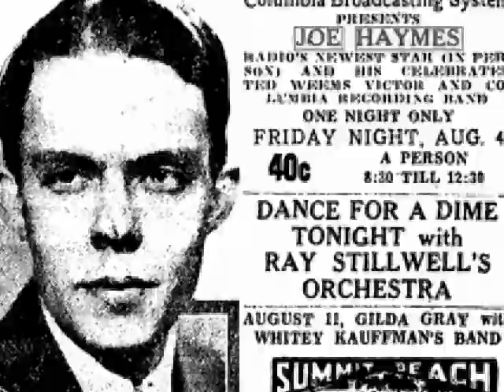"Here's A Little Package" Joe Haymes and His Orchestra 1932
Recorded in New York on June 23, 1932.  Vocal (and guitar) by Chris Fletcher.
Victor unissued